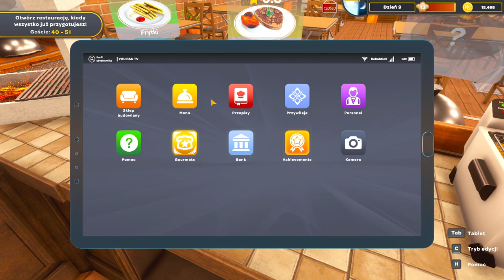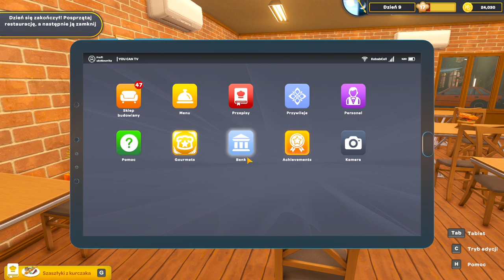PIERWSZA KELNERKA w RESTAURACJI. Kebab Chefs Restaurant Simulator (#06). Symulator Kebaba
W 6 odcinku z Kebab Chefs zatrudniamy pierwszą kelnerkę w naszej kebabowni.
➡️Cała playlista z serii Zagrajmy w Kebab Chefs tutaj:
➡️Koniecznie zostaw suba, aby być na bieżąco z odcinkami z Kebab Chefs Restaurant Simulator  gameplay i nie tylko.

PIERWSZA KELNERKA w RESTAURACJI. Kebab Chefs Restaurant Simulator (#06). Symulator Kebaba. Zagrajmy w Kebab Chefs 2024.